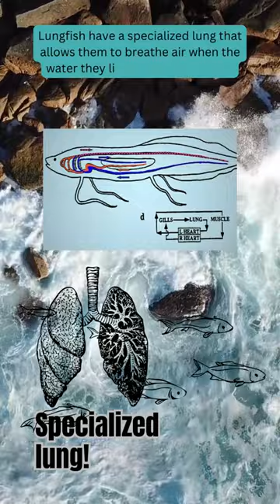"From the Depths of Time: Uncovering the Astonishing Evolution of Lungfish"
Discover the incredible world of lungfish, the ancient fish that has been around for over 380 million years. With a unique lung that allows them to breathe air when water is low in oxygen, some lungfish can even survive for years in a mucus cocoon during periods of drought. But that's not all – these fascinating fish have a bizarre feeding behavior and incredible adaptability that will leave you in awe. Join us as we dive into the secrets of lungfish and uncover the ultimate survival story of one of the planet's most fascinating aquatic creatures.